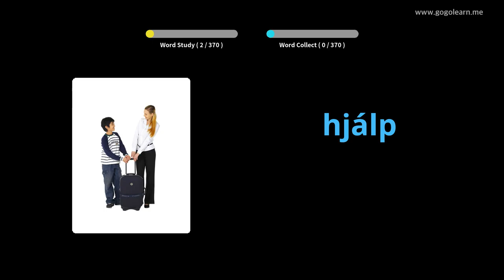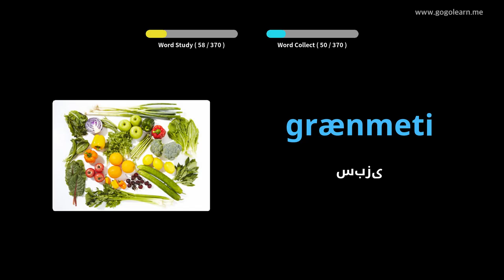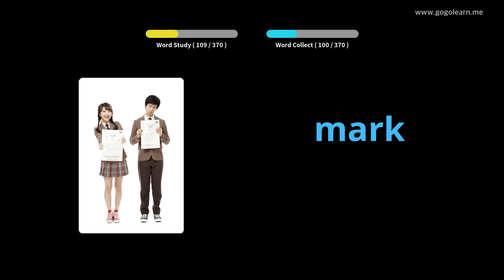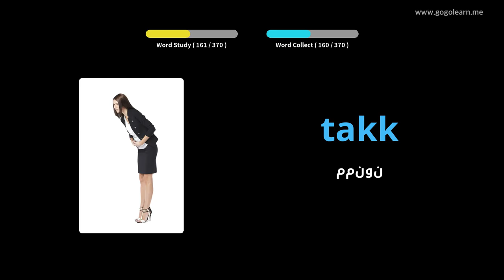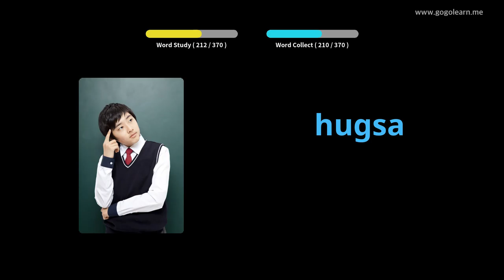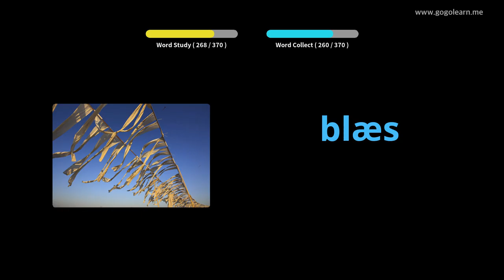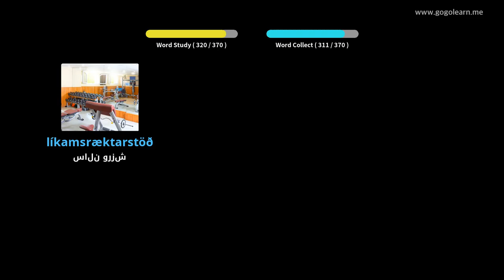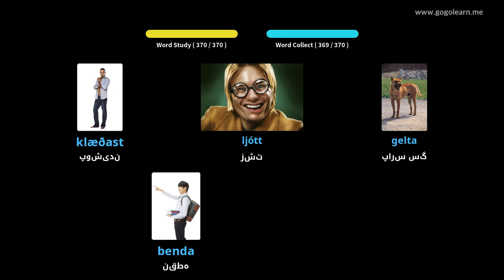کودکان پایه واژگان ایسلندی | Golearn